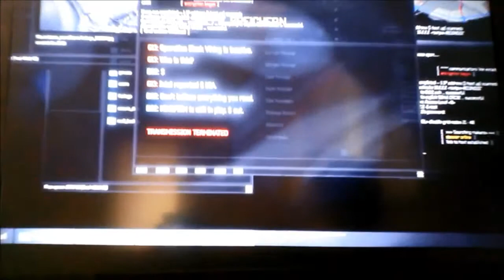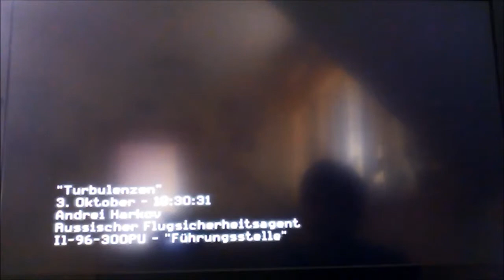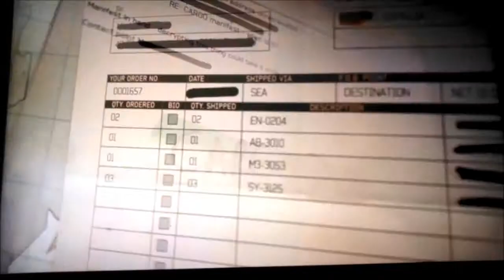Let's Play Call of Duty MW3 Part 4 (Blind+HD+German) Präsidenten entführung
Die Kampagne behandelt, wie schon im Vorgänger, mehrere Nebenhandlungen, die Bezug auf eine gemeinsame Geschichte nehmen. Die spielbaren Charaktere wechseln sich dabei oft ab. Der Spieler schlüpft in mehreren Mission in die Rolle des Delta-Force-Soldaten Sergeant „Frost“ Weskbrook, der Missionen in New York, Hamburg und Berlin mit seinem Team übernimmt. In den Missionen des Task-Force 141 wird zuerst die Rolle des Yuri eingenommen, in der letzten Mission die von Captain Price. In einzelnen Missionen lassen sich Charaktere spielen, deren Funktion für die Handlung wichtig ist, aber selbst nebensächlich sind. Die Missionen finden in New York, Nordindien, Hamburg, Berlin, Sibirien, Sierra Leone, London und Paris statt.